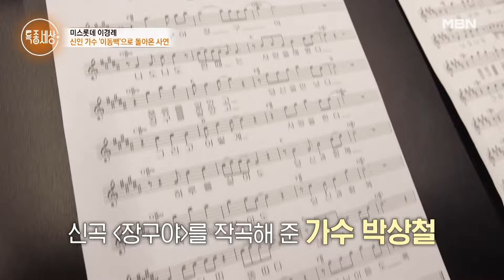히트곡 제조기 박상철의 특급 레슨! 가수 이동백의 노래 실력은? MBN 240815 방송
MBN '특종세상' 목요일 저녁 9시 10분!